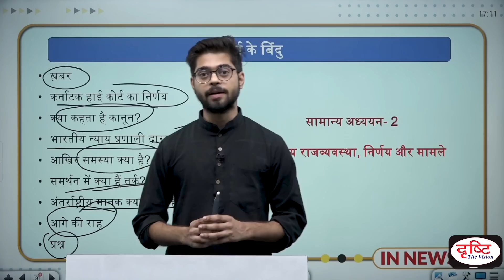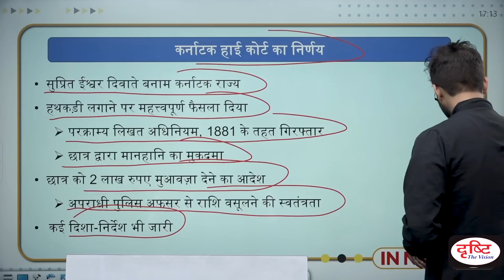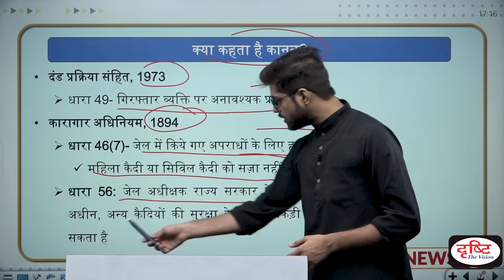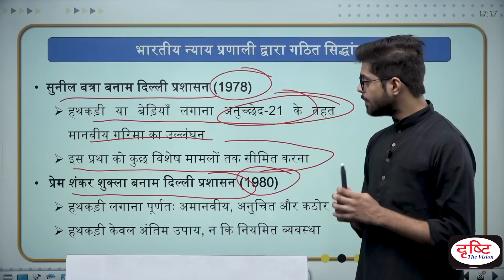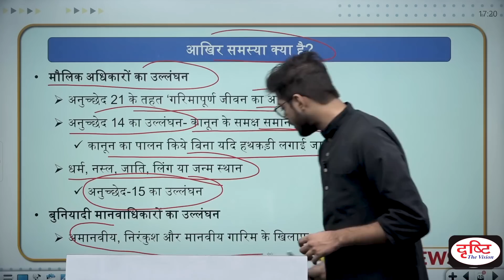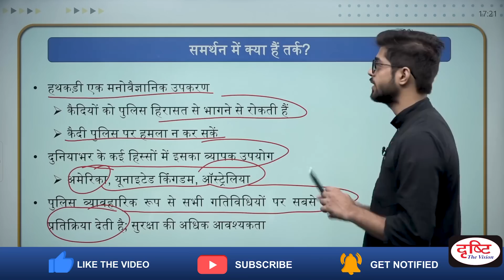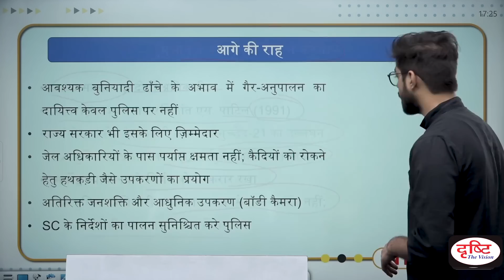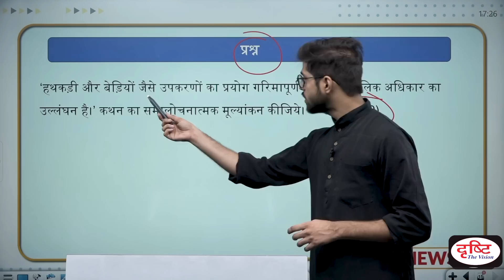Explained: Laws on Handcuff - IN NEWS I Drishti IAS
Recently, the Karnataka High Court passed a verdict on handcuffing, which is significant. In Suprit Ishwar Divate vs The State of Karnataka, while awarding two lakh rupees as compensation for handcuffing an accused, without recording the reasons in the police case diary, it gave liberty to the state to recover the amount from the delinquent police officer. The Court mandated that in case of handcuffing, the reasons for this have to be recorded in writing and it is the duty of the court to make inquiries with the person arrested as to whether he had been handcuffed or not and then approve or reject the reasons.

कर्नाटक हाई कोर्ट का निर्णय

क्या कहता है कानून?

भारतीय न्याय प्रणाली द्वारा गठित सिद्धांत

पर आखिर समस्या क्या है?

समर्थन में क्या हैं तर्क?

अंतर्राष्ट्रीय मानक क्या कहते हैं?

1. Videos by Dr. Vikas Divyakriti

2. Concept Talk- By Dr. Vikas Divyakirti